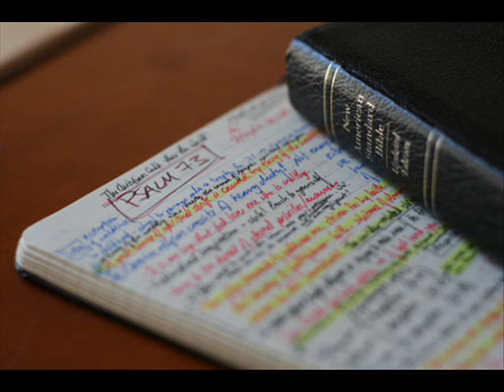Harmartiology Part 4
The study of sin...enjoy